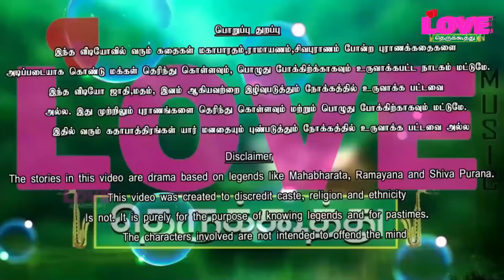அர்ஜுனன் தபுசு நாடகம் (பகுதி-18)அர்ஜுனன் ஏலக்கன்னியின் ஏழு சக்தி கோடுகளை எப்படி தாண்டினான் தெரியுமா?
மாதேஷ் நாடக சபா நல்லூர்
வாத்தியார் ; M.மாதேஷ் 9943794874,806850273